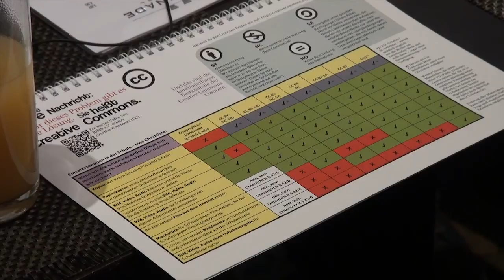Coffee Lecture über Open Educational Resources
Coffee Lecture im Rahmen des Monats der freien Bildung in der Steiermark (freie-bildung.at) von Michael Kopp und Martin Ebner. Die Leiter des Projektes iMOOX erzählen warum Sie sich für freie Bildungsressourcen einsetzen.